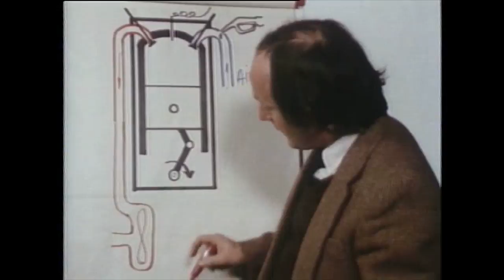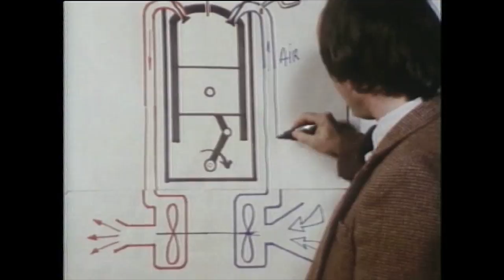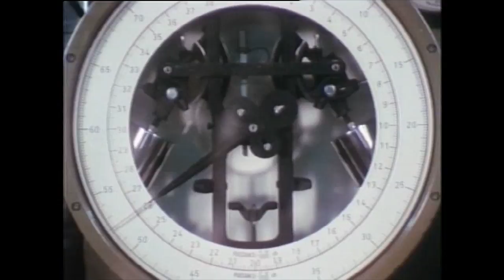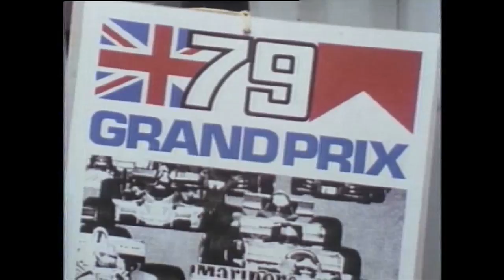1979 Formula 1 RS 01 F1 Turbo Part 2 | AutoMotoTV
1979 Formula 1 RS 01 F1 Turbo Part 2 | AutoMotoTV